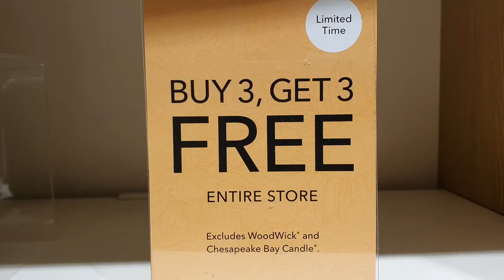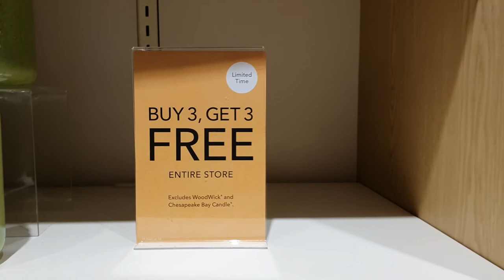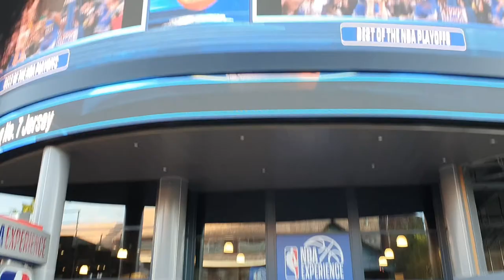Florida 2019 part 7